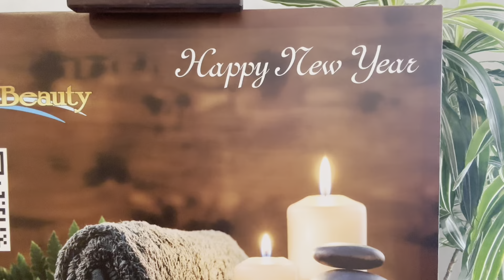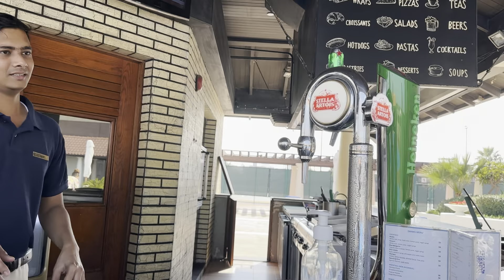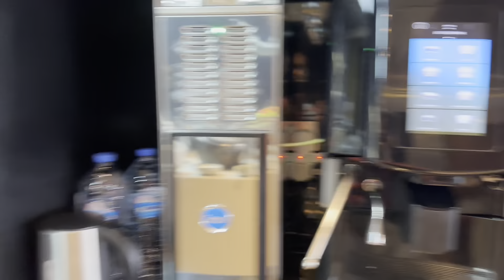Too much fun in Dubai with friends